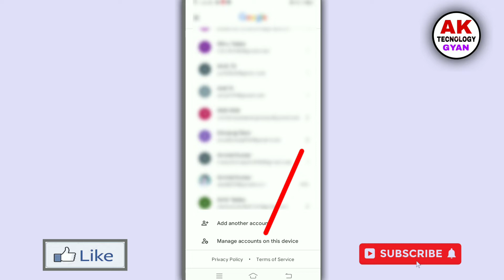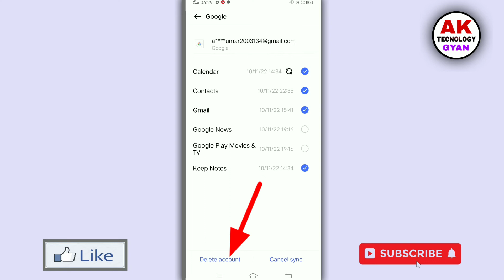How to remove Google account from android phone || Gmail ID logout kaise kare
Mobile se Gmail ID kaise logout Karen

 Mobile se Gmail ID kaise logout Kare Google account on android phone || How to remove gmail account on android phone
How to Remove Google Account from
an Android Phone | How to sign out of Google Account Android
How to remove gmail account from android phone 2022 [REMOVE GOOGLE

ACCOUNT]

Keep Support Love You Guys 🙏🙏🙏

Your query:-
how to remove a google account from an android phone
remove google account,delete google account from android phone
how to sign out of google account android
remove gmail account on android
remove gmail account How to logout gmail account
log out one gmail account,gmail sign out
how to log out one gmal account in computer
how to log out one google account
only log out of one gmail account and not others
gmail account
how to sign out from gmail
sign out gmail
how to logout one one gmail account
gmail
how to logout gmail
sign out just one account gmail
how to logout of gmail multiple accounts
how to logout gmail from phone from android phone